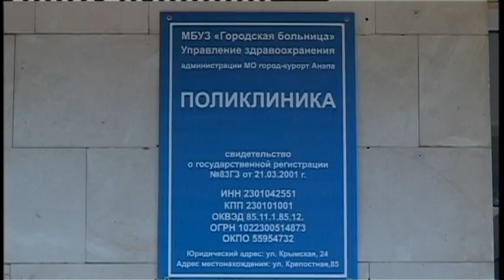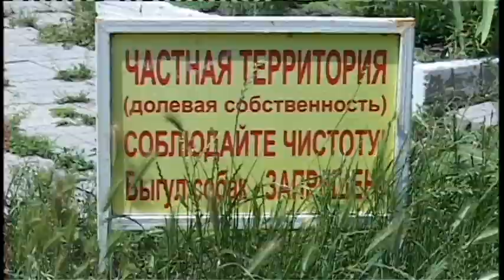Новости "Анапа Регион" от 3 июня 2015 года